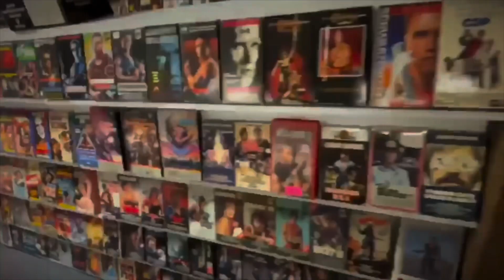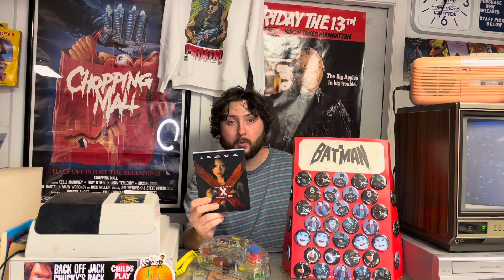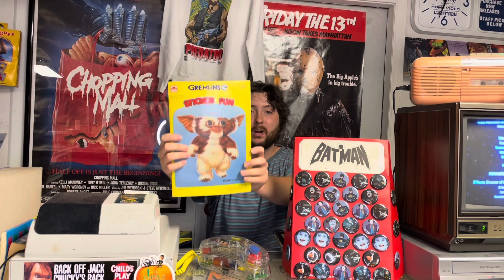BLU-RAY / 4K / RANDOM PICKUPS !! ( ARROW VIDEO, SCREAM FACTORY, A24)